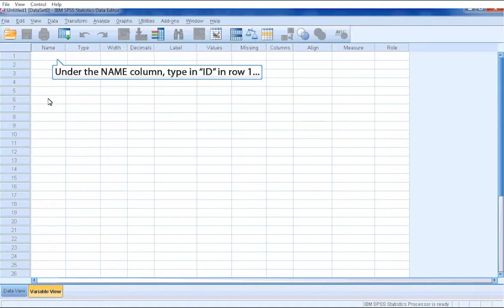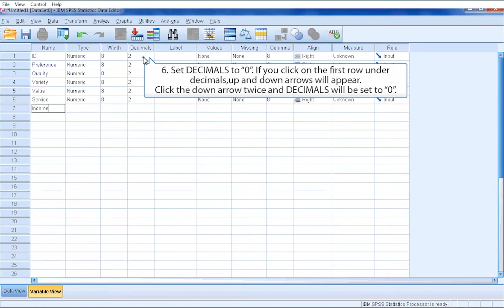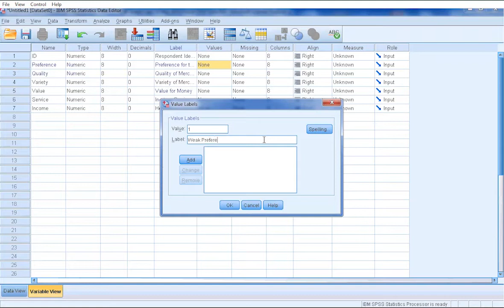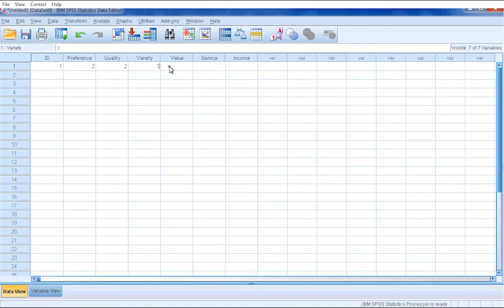IBM SPSS Data Entry